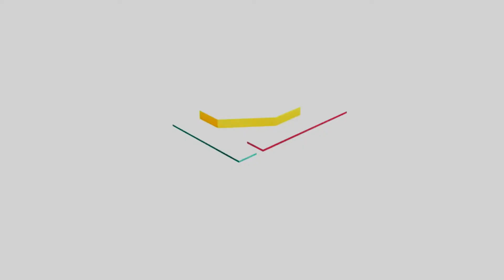Vrhovni komandir - Ministar Ševa u Parizu